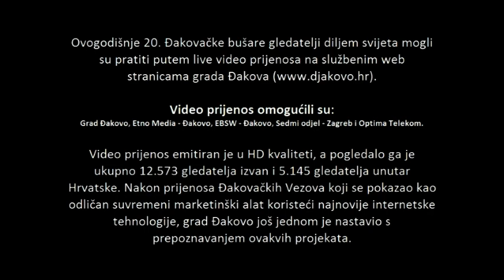20. "Đakovački bušari" - 09.02.2014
ETNO MEDIA - Razvoj civilnog društva i promicanje u kulturi
Snimljeno za elektroničke publikacije: